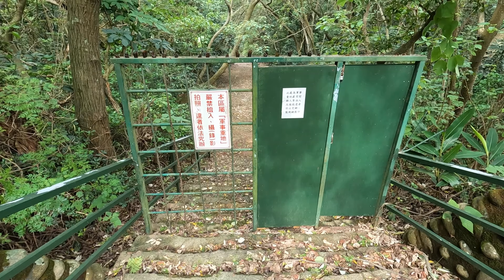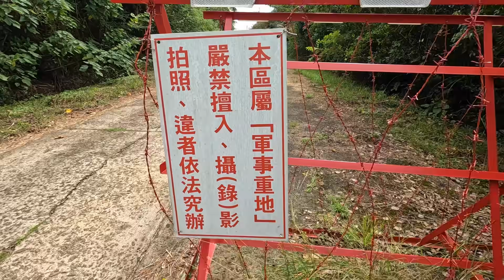湖口新祕境~大圓山陣地森林公園, 老樹、碉堡、戰壕、林投樹、磚瓦窯遺址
大圓山陣地森林公園, 位於新竹縣湖口鄉, 為軍事營區解編的山丘地, 有老樹、碉堡、戰壕、林投樹、磚瓦窯遺址等豐富的自然人文景點, 很適合自由行, 想尋找野趣的登山客或遊客, 就在戰備道路鄰旁的森林裡，會讓您有驚喜的發現。
Dayuanshan Position Forest Park is located in Hukou Township, Hsinchu County. It is a hilly area of deregulating military camps. There are rich natural and cultural attractions such as old trees, bunkers, trenches, forest trees, and brick kiln ruins. It is very suitable for free travel. , hikers or tourists who want to find wild fun, you will be surprised to find something in the forest next to the military road.

（Please refer to the following Google Map link for the traffic informatin and hiking route ）

探路行程,時間不確定, 約花費3個小時 (含停留, 休息, 找路, 參觀時間)
The exploration trip, the time is uncertain, it's about 3 hours for this trip (including time for stops, rests, finding the way, and visiting)

【公廁資訊】（Toilets Information）
無。(None)

★大眾運輸：上述Google地圖網址連結有標示附近公車站牌。
★自行開車：Google地圖衛星導航可以輸入「大圓山陣地森林公園」，即可抵達目的地。建議停車於戰備道入口台1線 (縱貫公路) 兩旁。
★Public transportation: The above Google Maps URL link has nearby bus stops marked.
★Driving by yourself: You can enter "Dayuanshan Position Forest Park" on Google Maps satellite navigation to reach your destination. It is recommended to park on both sides space of Tai-1 Highway at the entrance of military road.

★Tony的自然人文旅記第2095篇 - 旅行影片：新完工！湖口茶香步道，裝甲兵部隊的故鄉

270-pro Backpack 碳纖維自拍桿 (自拍棒)

【音樂】（Music）
00:01 Pink Sunrise - The Great North Sound Society (YouTube音樂庫)
09:49 Christmas Homecoming -  Aaron Kenny (YouTube音樂庫)
17:54 Mourning Doves - Zachariah  Hickman (YouTube音樂庫)